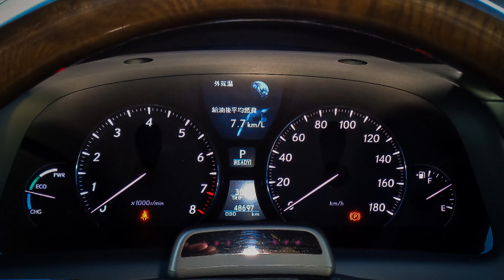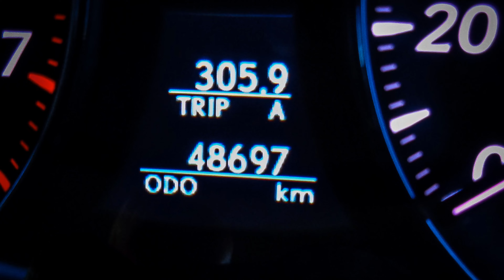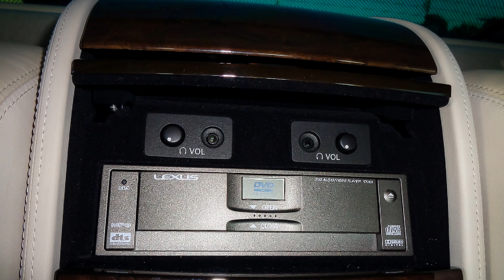2007 Lexus LS600hL AWD - Japan Car Auction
We are a "Low volume High-end" Japan based motor vehicle auction agent / export company specialising in hand picked vehicles purchased directly from the Japanese auction network. We supply customers around the world with RHD and LHD Japanese, European & US vehicles direct from Japan.

We are fully licensed and have our own full auction membership (we do not buy through other agents) to over 50 auctions across Japan and have been buying and exporting vehicles for over 30yrs.

We have one of the best reputations in the business - just Google "Brave Auto International Reviews" and read for yourself.

If you would like Brave Auto International to purchase from the Japanese car auction network and export the vehicle directly to you, please visit our website for full details, stock, auction vehicles etc.

For a professional English service, choose Brave Auto International Ltd to import your next vehicle.

Regards

Brave Auto International Ltd
Japan